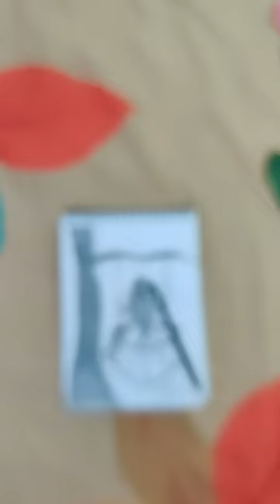A Girl💫💫 | Deeku paintings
चित्रकारी  | Love to draw it | Deeku Paintings